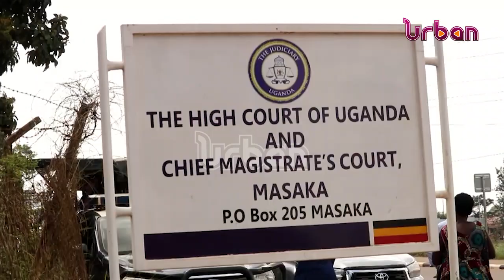MPs ssegirinya, Ssewanyana granted bail